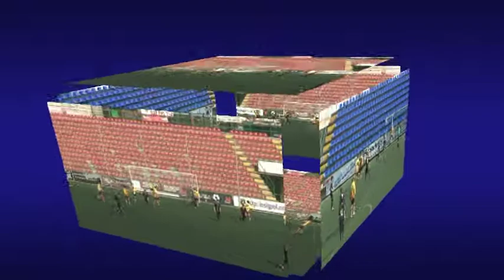Temporada 2011/2012 Jornada 6 UE Sant Andreu (Infantil D) - Montañesa FC 7-2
Campeonato de Liga Infantil de Tercera División 2011/2012, Grupo 15.

Partido celebrado el día 11 de Diciembre de 2011, aunque corresponde a la Jornada 6, que debía haberse jugado el día 8 de Noviembre. Ese día, y a la hora del partido, caía una fuerte tromba de agua que provocó su aplazamiento.